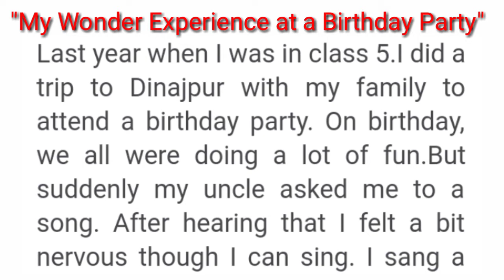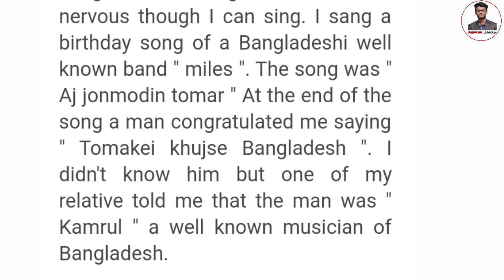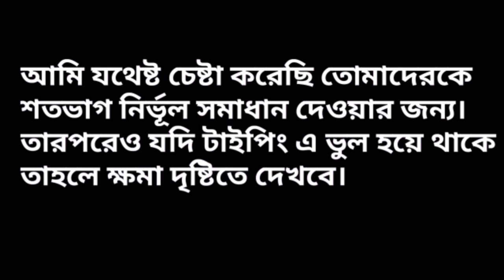Class6 English Assignment 6th Week 2021 || ষষ্ঠ শ্রেণির ইংরেজি এসাইনমেন্ট ৬ষ্ঠ সপ্তাহ ২০২১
Class9 science assignment solution 5th week
5th week class 8 assignment solution
assignment solution 2021
5the week all assignment solution
class8 bangla assignment solution
Talukder Academy Assignment
৫ম সপ্তাহের এসাইনমেন্ট taluder academy
english app all assignment
our virtual classroom
ই শিক্ষা এসাইনমেন্ট
amader biddaloy